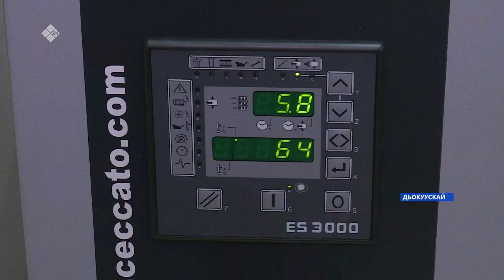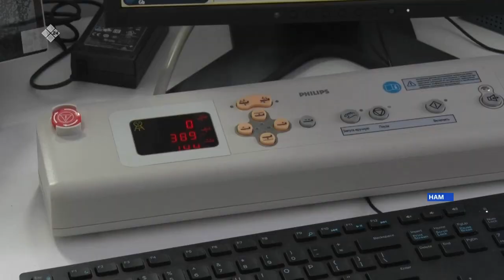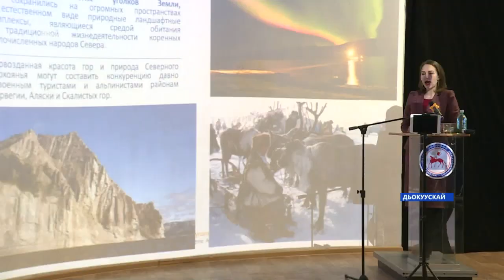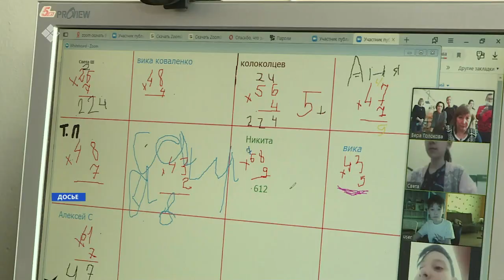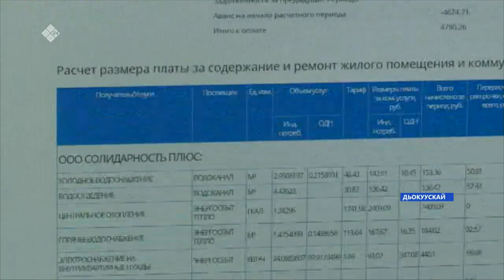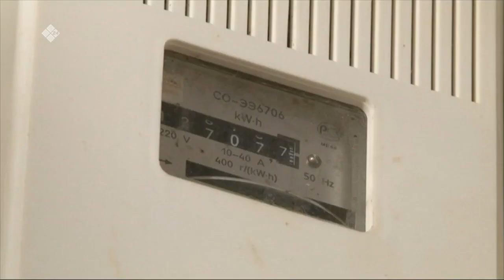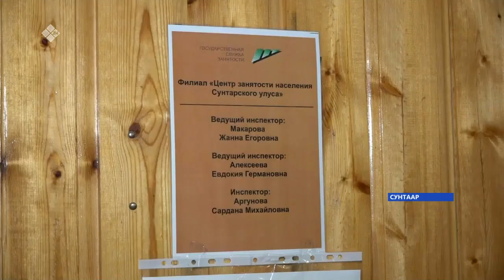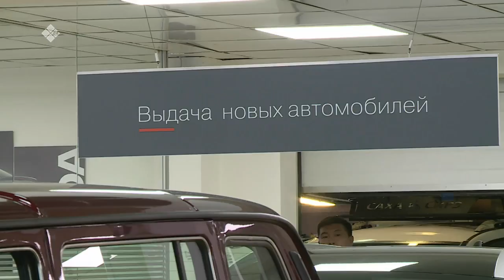«Саха сирэ» информационнай биэрии. Сэтинньи 30 күнэ 10.00ч.